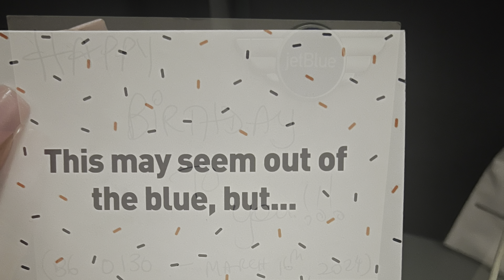Spring break 2024 Florida WestConn trip